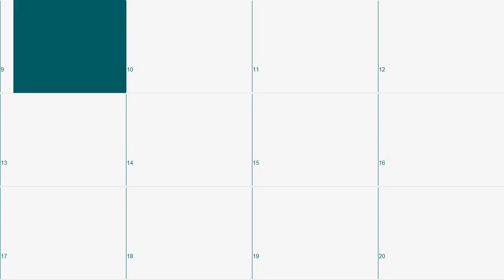Gamme majeure en accords - Accompagnement en Solb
Backing Track pour s'entraîner à jouer la gamme majeure en accords. En lien avec l'article "Accords Jazz Débutants (1)"

N.B. Si vous souhaitez faire des commentaires, merci de vous rendre sur la page indiquée ci-dessus.